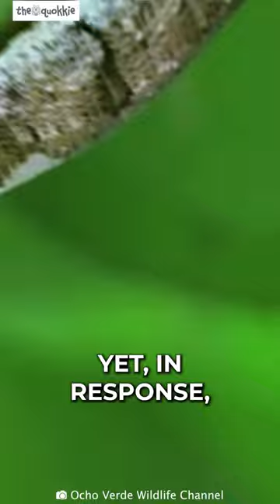That Looks Like a Snake But Not!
This is not a snake, it's a gentle caterpillar. Meet the hawkmoth caterpillar, nature's cunning impersonator. Among the array of creatures adorned in camouflage to outwit the predators, none quite match the mastery of snake mimicry showcased by this caterpillar.